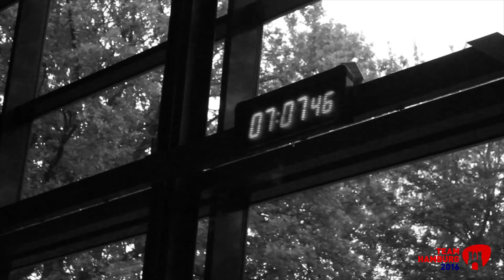Der heiße Tanz beginnt...JETZT!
554 Tage/ 64 Sportler/ 1 Stadt/ 1 Ziel...

Die Olympischen Spiele in Rio 2016 werfen immer mehr ihre Schatten voraus. Die heiße Phase der Qualifikation startet für das TEAM HAMBURG 2016 bereits in diesem Jahr. In jedem Training, in jeder Übung und mit jedem Schweißtropfen kommen wir den Olympischen Spielen einen Schritt näher. Jetzt werden Kilometer abgespult, Gewichte bewegt, Bälle geschlagen und Schläger gequält. Wir legen uns mit den Elementen an, um unseren Traum von den Olympischen Spielen wahr werden zu lassen.

Wir sind am Start, denn der heiße Tanz auf dem Weg nach Rio beginnt JETZT!